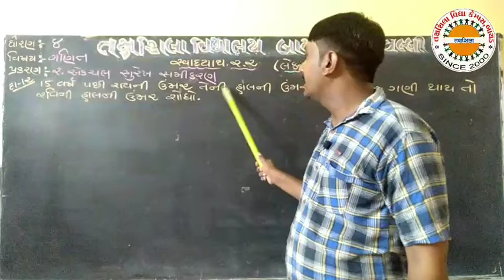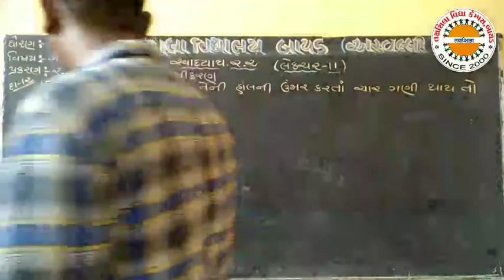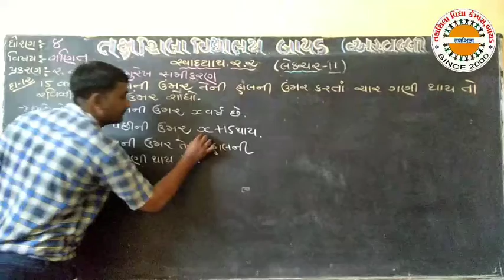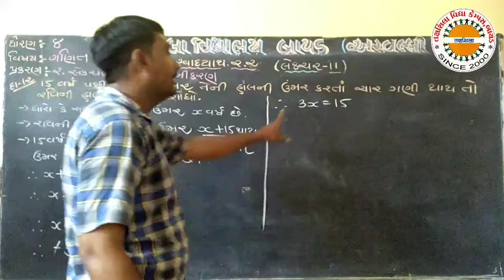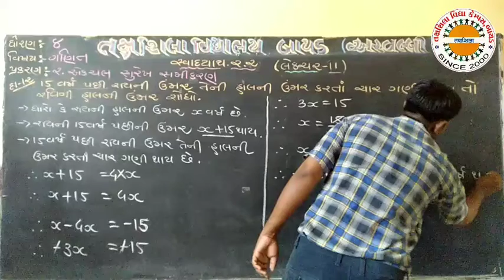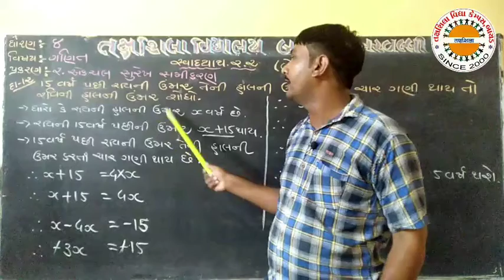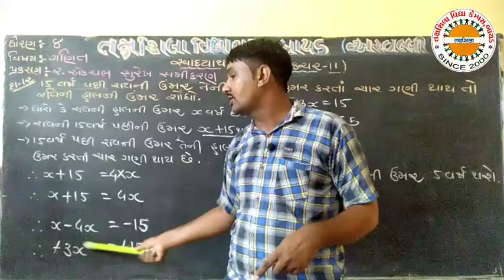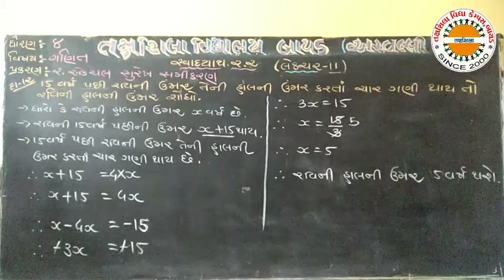std 8 maths ch 2 lec 11